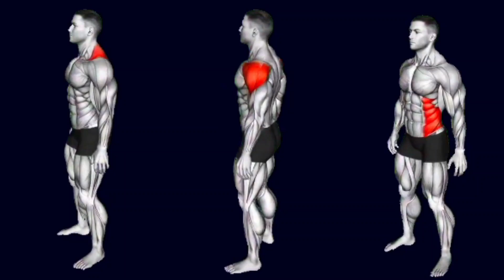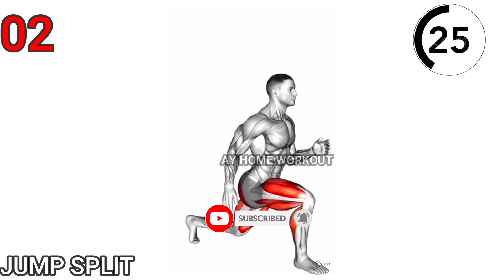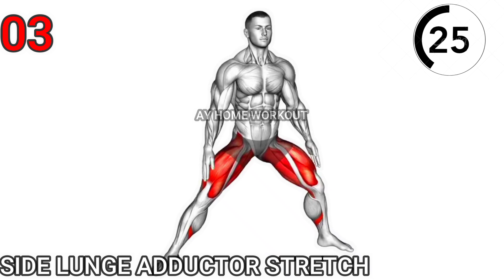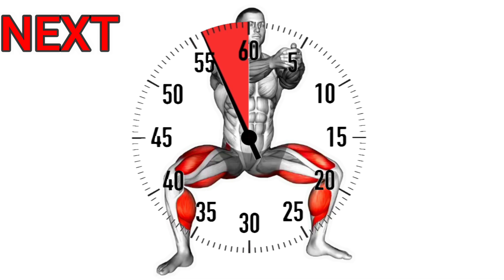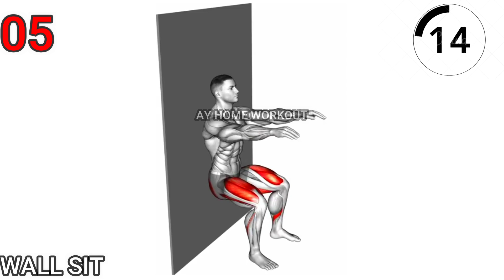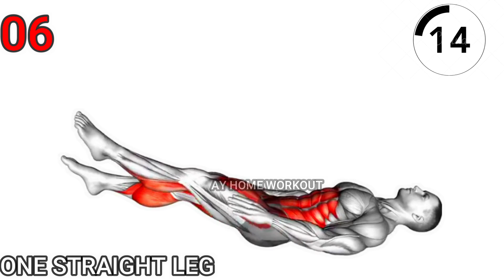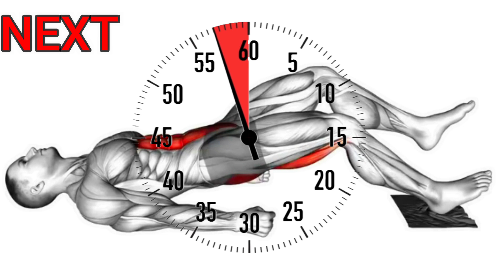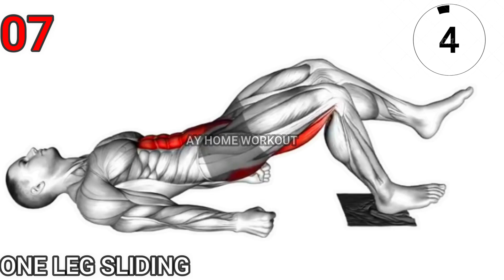"Leg Day Everyday: Building Stronger and Toned Legs with At-Home Workouts"legs workout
"Leg Day Everyday: Building Stronger and Toned Legs with At-Home Workouts"

*Your Quires

legs exercise
leg exercises at home
leg exercises gym
legs exercises with dumbbells
legs exercise with bands
leg exercises for women
legs exercise in pregnancy
legs exercises ranked
leg exercises for beginners
leg exercises at home for women
legs exercise in hindi
legs exercise tier list
leg exercises at home for men
leg exercise for girl